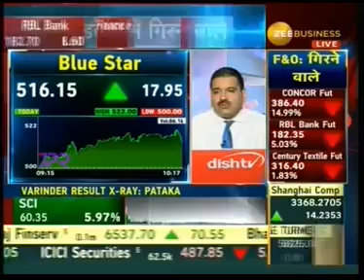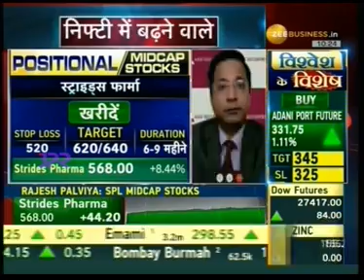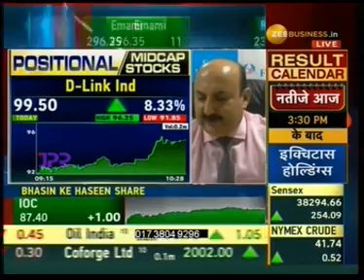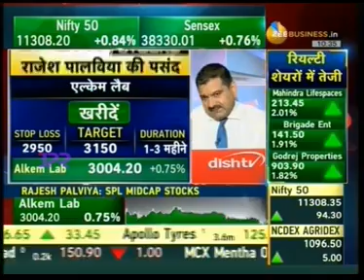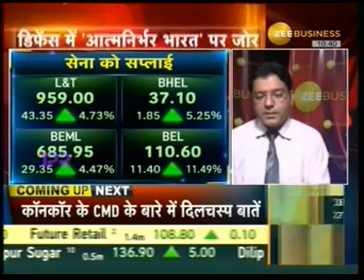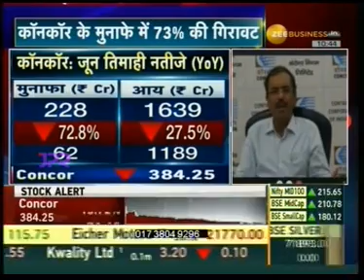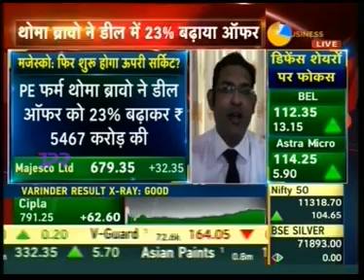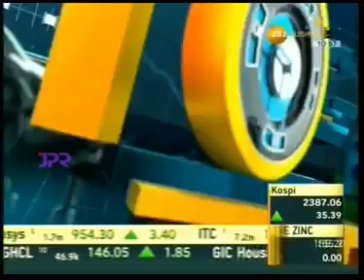Rajesh Palviya, Zee Business, SPL Midcap Stocks Show, 10 August 2020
Watch the Technical & Derivative Research Head, Mr. Rajesh Palviya, share his stock recommendations  and markets outlook the day on Zee Business' show 'SPL Midcap Stocks'